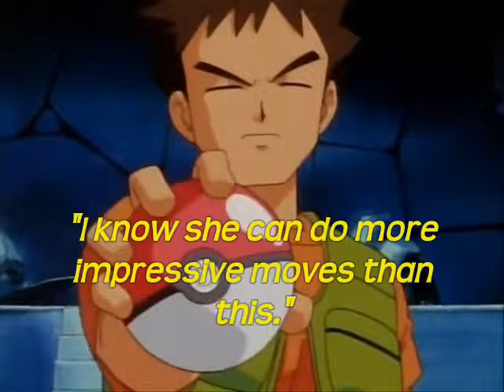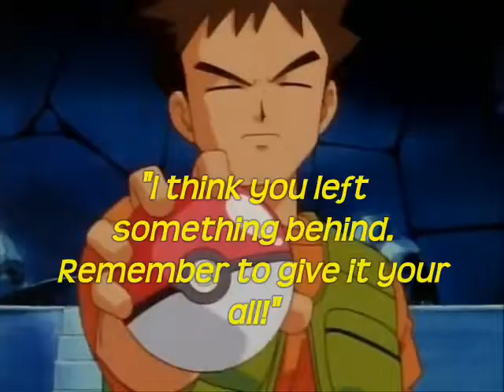POKEMON'S NEXT TOP MODEL episode one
Thanks for waiting for a new show by Erin Eilenstine!